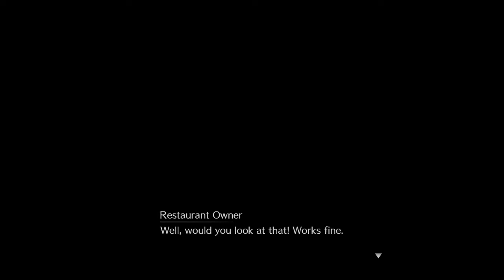FINAL FANTASY VII REMAKE walkthrough part 24 Gameplay Chapter 9 and story mode